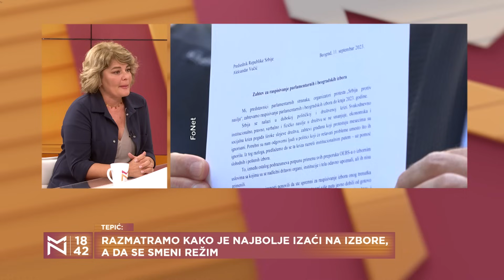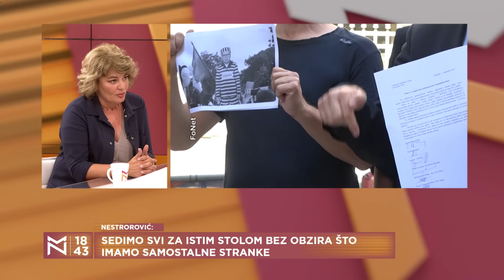Zvanična priprema za nezvanične izbore – Marinika Tepić i Danijela Nestorović